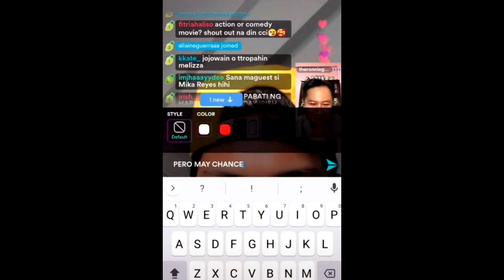Kumu: ricci " masaya kasama si deanna"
Please Support all our players!!

Deanna Wong is a very good volleyball player who gives happiness and inspirations
to everyone.

GAWONG 2.0 TV:

Instagram account Gawong 2.0 TV: @kolokoykooo
Twitter Gawong 2.0 TV:  @bcruz2k20

Please support and follow :
Deanna Wong Twitter and IG: @deannawongst
Ricci Rivero IG: @ricciiirivero